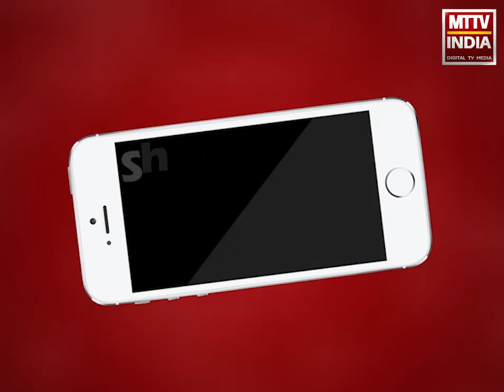Ajmer | विधायिका अनिता भदेल ने उठाया बिजली बिलों पर पैनल्टी वसूलने का मामला | MTTV INDIA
मुख्यमंत्री अशोक गहलोत के आदेश का अजमेर में नहीं है कोई असर ,बिजली बिलो में तीन माह के स्थगन के फैसले और पैनल्टी ना वसूलने के आदेश हवहवाई ,विधायिका अनिता भदेल ने उठाया बिजली बिलों पर पैनल्टी वसूलने का मामला ,कहा- गहलोत सरकार का आदेश बिजली कंपनियाँ ही नहीं मान रही है